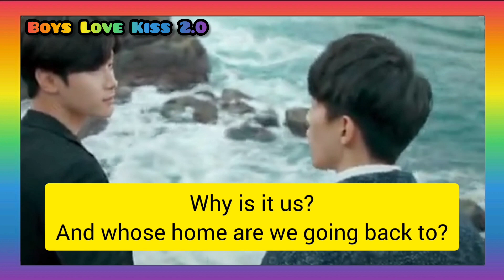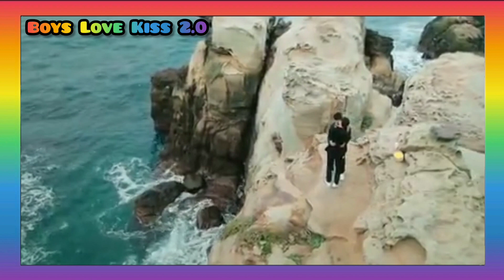The Proposal's Kiss - Yuan Juncheng and Lin Xun | BL Kiss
2020 Because of You - Taiwan BL

Boys Love Kiss 2.0 - Cuts and Edits

Tags🏷️

vctto ❤️